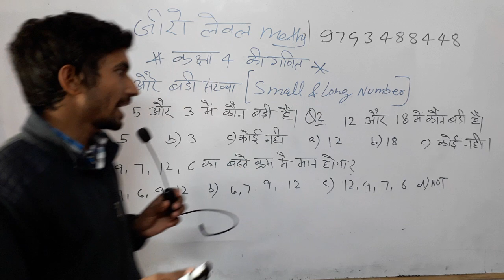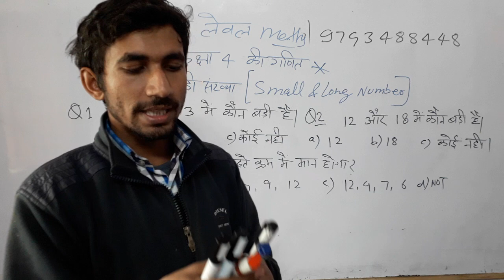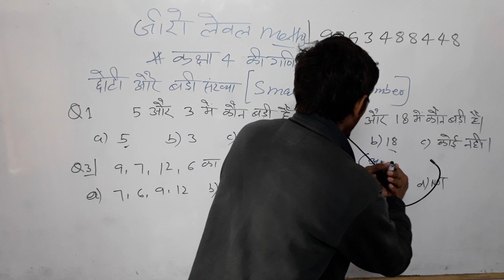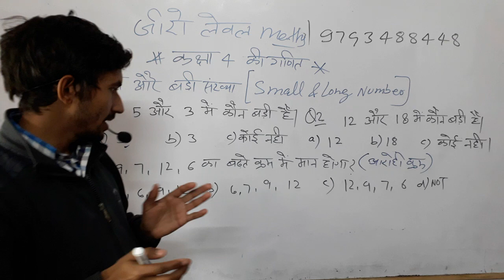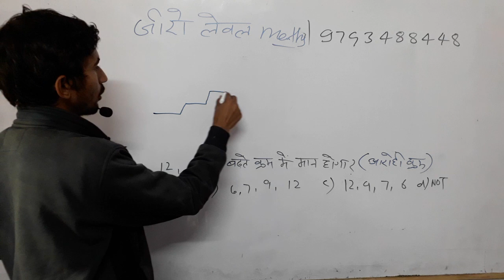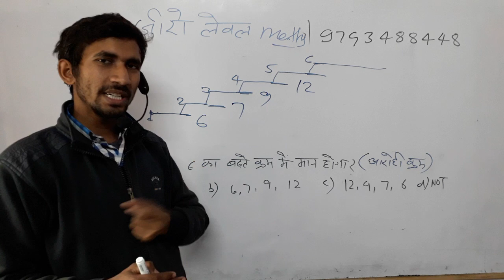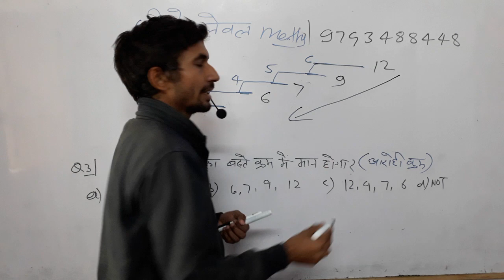✔Class 4th maths|💖Basic maths|🍎Part_1पढ़ाते नहीं सिखाते हैं✔🇮🇳 जीरो से हीरो बनाते हैं,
4th grade maths,
Kacha char ki gadit,
छोटी और बड़ी संख्या,
 शुरू से गणित,
 गणित की शुरुआत कहां से करें,

👉2) 6:45 am to 7:15
 Current Affairs
Common chapter
👉8) 10:00 Pm to 10:30 Pm
D.el.ed Maths
For All semester
Updated since 7 December 2018 at 00:00

24 hrs me quality improve ho jayegi.

1_ morning 5:00 Am
2-Evening 9:00 Pm

Current Affairs
Gk Gs/Science

🔴I have been used to make this video🔴
👉Microphone👈

☎ 78438_32 999
☎78438_33 999
Live classes,
Railway maths,
Banking maths,
Online coaching,
Online tayari,
Oneday exams full maths solution,
PVR Study,
CTET MATHS,
UP TET complete course,
TET maths,